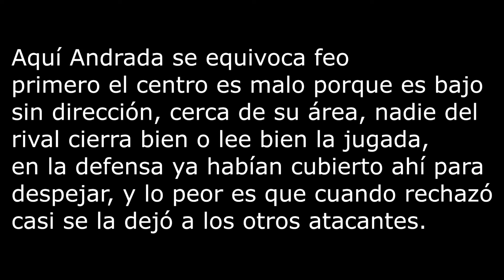El peor error de Esteban Andrada con Rayados (Mundial de Clubes 2022)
Este es el peor error y salida que ha cometido Esteban Andrada desde que llegó a Rayados. Esto fue en el Mundial de Clubes 2022 cuartos de final el día sábado 5 de febrero de 2022.